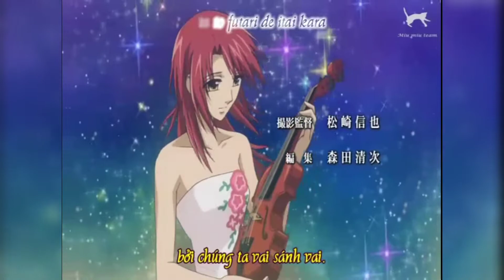La Corda D'oro Primo Passo (Opening)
⭐ i made this video to share music that i love. if you are an artist/musician/organization realizing this video related to copyright issues, please do not remove it and contact me via email:
I will take quick action. LOVE YOU ❤️

Thank u for watching my video. Hope u enjoyed it!
Brand New Breeze
Artist : Kanon

Source of video: zingtv

🎵Lyrics :

Fukoi deru toki no naka
Meguri aeta ne YOU and I
Afuredasu kono omoi
Kienai youni atatamete
Kirameku mirai ni
Anata to futari de itai kara
BRAND NEW BREEZE (When you whisper to me)
Ima hajimaru mono gatari
JUST FOR US Zutto owaranai youni (I'm singing just for us)
BRAND NEW BREEZE (Brand New Breeze)
JUST FOR YOU Zutto owaranai youni